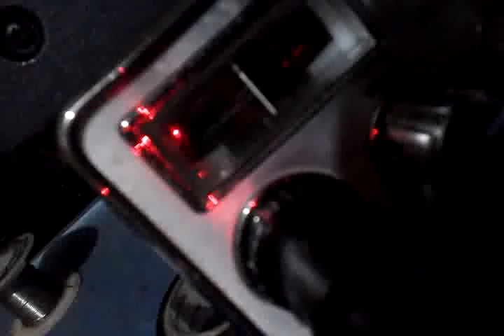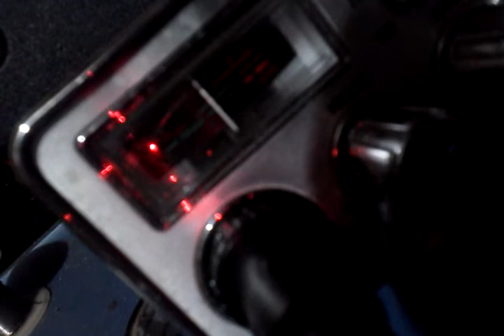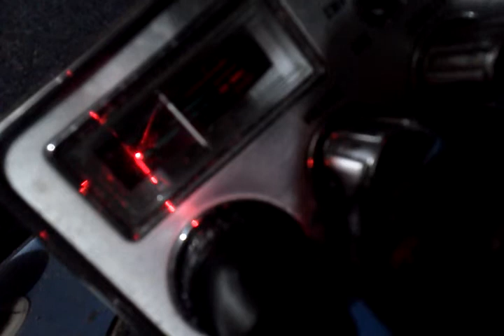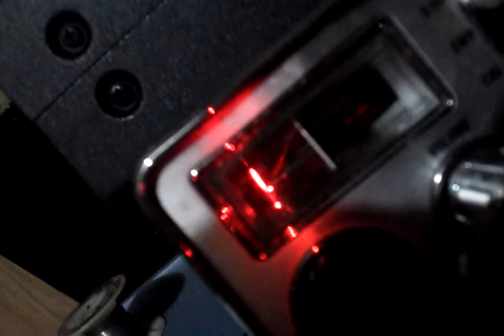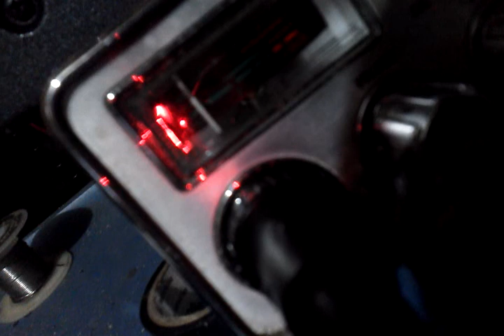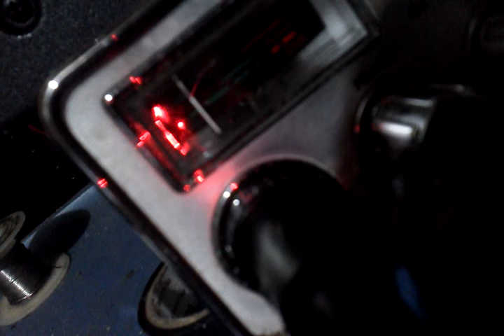September 13, 2014 4:16 PM